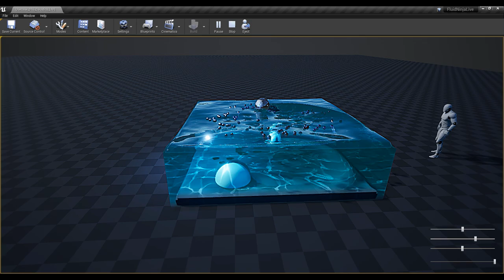FluidNinja LIVE 1.7 - UseCase 16 QUICKRUN - Caustics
Live 1.7 Update 1 --- CAUSTICS feature added to WorldSpace BaseMaterial